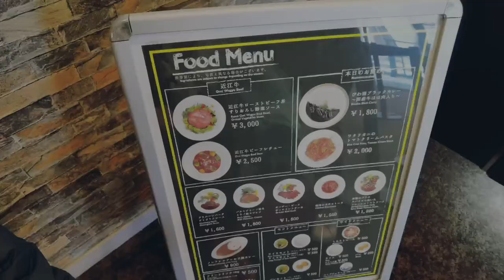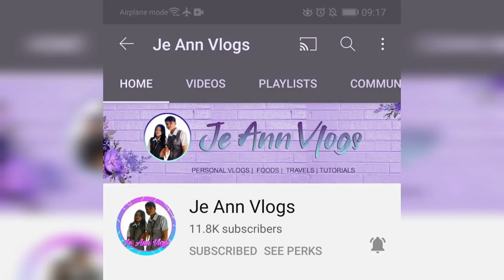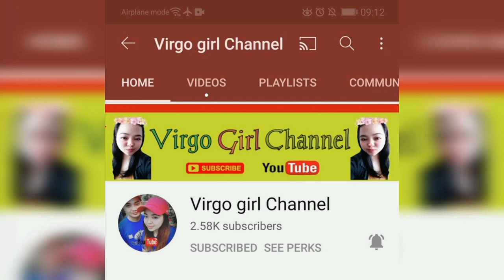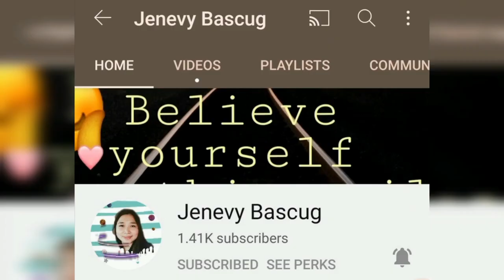BIWAKO VALLEY [SNOW SKIING] SHIGA PREFECTURE JAPAN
Mabuhay!

Let's discover the wonders of Biwako Valley
Located in Otsu City, Prefecture of Shiga (affording fine views of Lake Biwa.)

Come join us as we explore this mountain famous ski called "A hill from the city"
where the fast Ropeway takes people from the base car parks to the slopes reaching the top of the mountain.

The Biwako Valley ski area has been operating since 1965.
The Ropeway and other attractions are popular for sightseeing throughout the year.
Perfect for Family Tour or group of friends.
Complete with Snow equipment Rentals.
Food base | Resto | Fine dining.
Amazing Summit View.

A Bientot!
From Japan with Love
-The Hemmendingers-
Facebook: The Hemmendingers | Matte Bigata Hemmendinger

Film Editor: Maria Theresa Hemmendinger
ヘメンディンガーマリアテレサ

Japan with Love membership : Join The Hemmendingers' Community